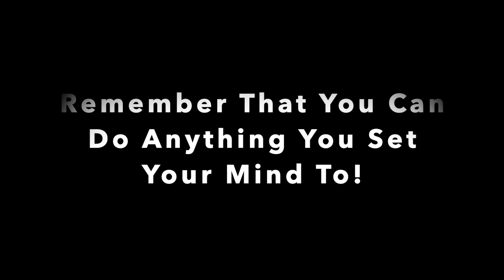My 6 Month Scooter Progression!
This is my six month scooter progression This took a long time to make... I guess you could say it took six months... So like the video if you enjoyed!